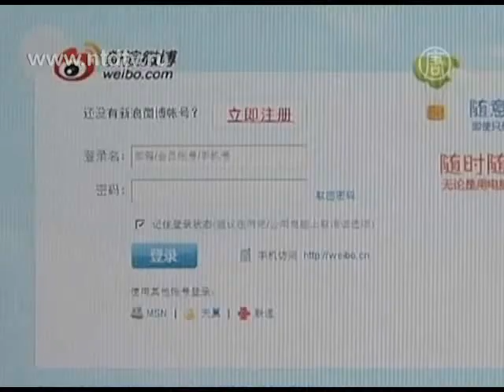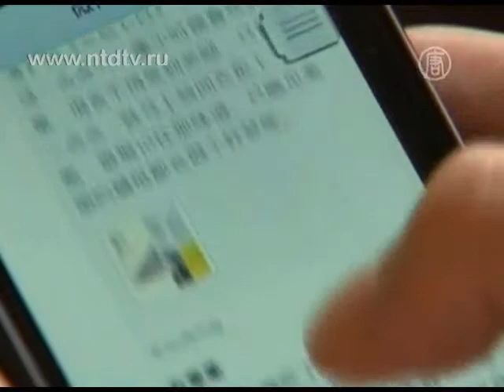Китайских микроблогеров лишили анонимности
) До недавнего времени микроблоги в Китае были одним из немногих относительно безопасных способов для китайских граждан анонимно выражать свое мнение без страха подвергнуться гонениям. Теперь эту анонимность запретили.